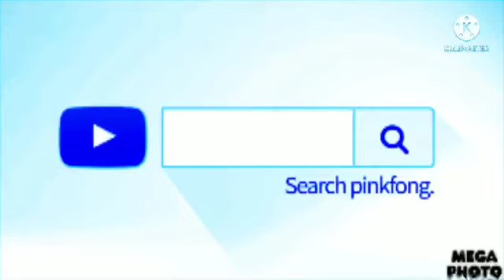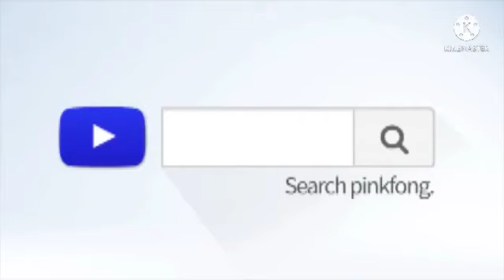Preview 2 Pinkfong logo Effects